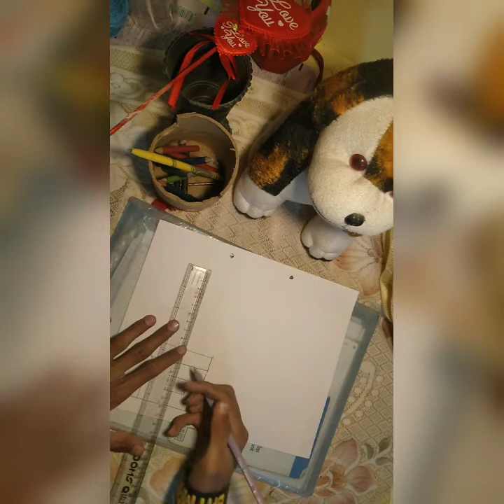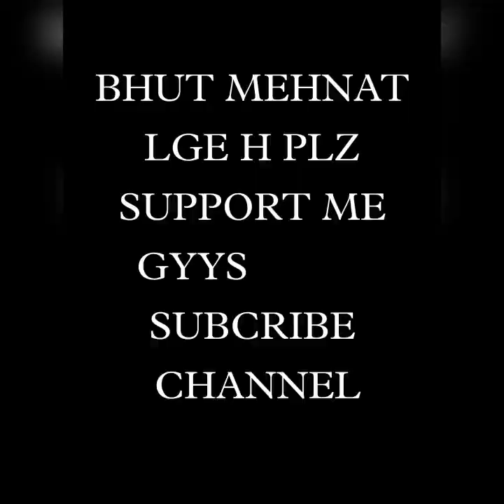HOW TO DRAW A HOUSE EASY STEP BY STEP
drawing for kids, how to draw for kids, video for kids